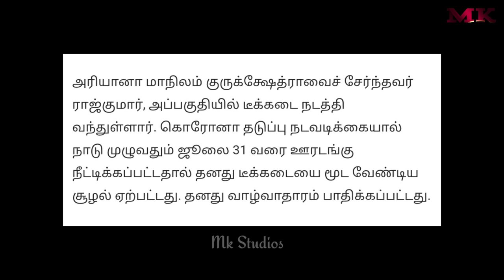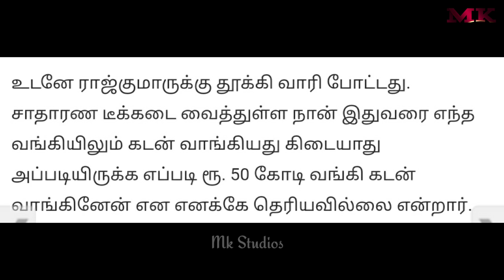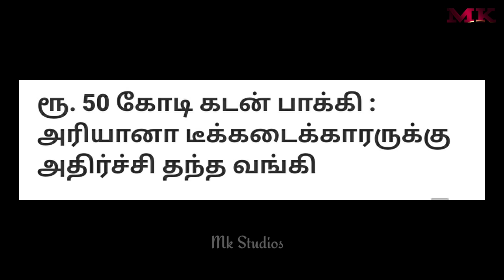ஆச்சரியம் 1 அதிர்ச்சி 1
Two things
One make you surprise and another one make you to feel sad but that's also for awareness
Click open and see the video to find what it is